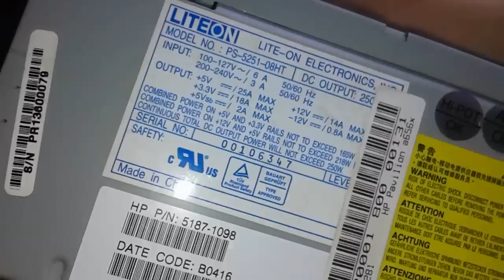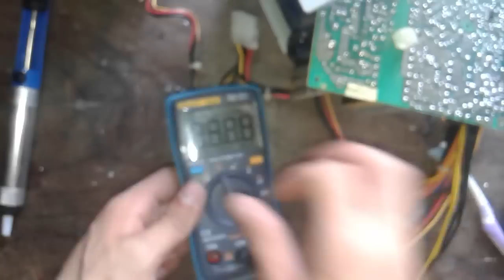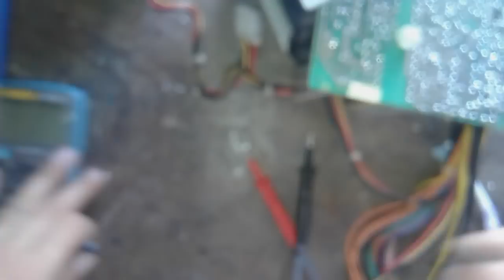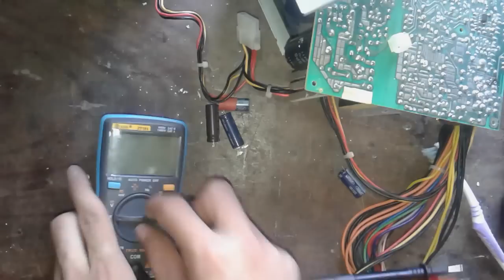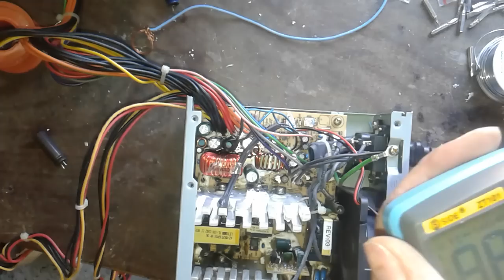How to Fix a Switching Power Supply / Troubleshooting Repair Computer Power Supply , PSU ,